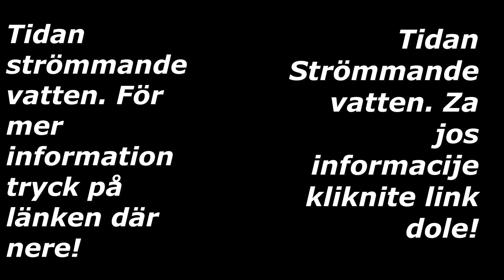Pecanje na reci Tidan u Švedskoj! ︱Fiske på Tidan! ︱Fishing in Sweden "Tidan"!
Ovde je bilo pravo uživanje!

Fisket här var underbart!